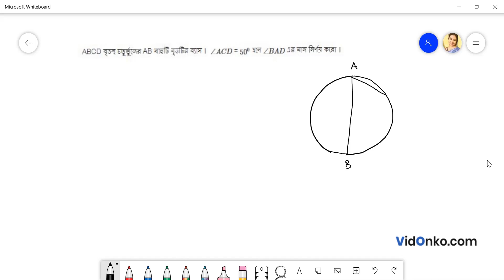WBBSE Madhyamik Maths Question Paper 2013 Solution - Question 2.(vi)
Check Free Maths video solution in Bengali for 2013 Madhyamik questions. Get the answer for question 2.(vi) of Class 10 Madhyamik 2013 conducted by West Bengal Board of Secondary Education (WBBSE).